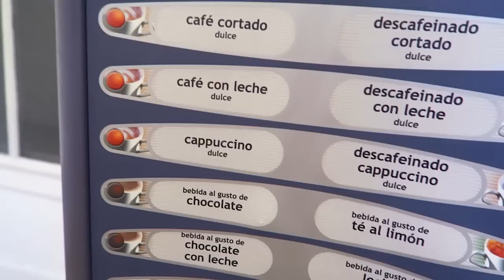VLOG: ЧТО-ТО НЕ ОЧЕНЬ! 21.09.15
instagram Катя: makeupkaty
instagram Ваня: th3v1g